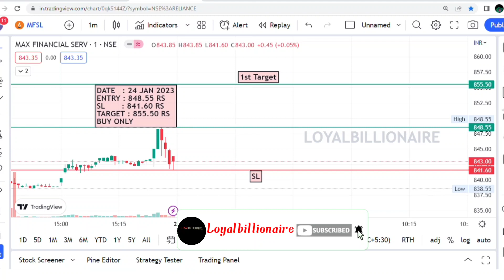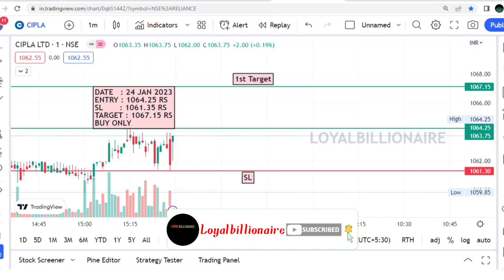Daily Best Intraday stocks (24 January 2023) Stocks to trade Tomorrow|Malayalam|Loyalbillionaire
intraday trading
intraday
intraday calls
intraday nse
intraday groww
intraday guide